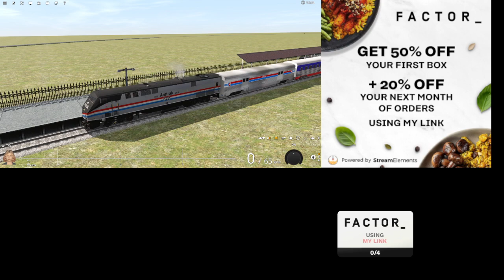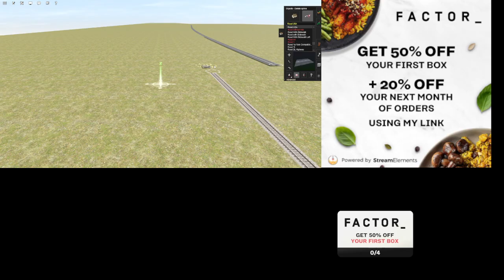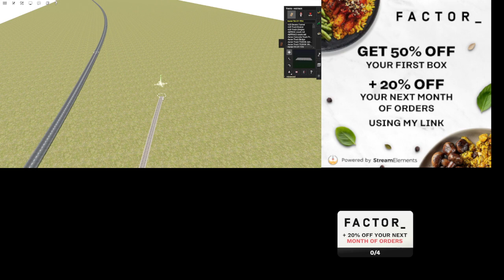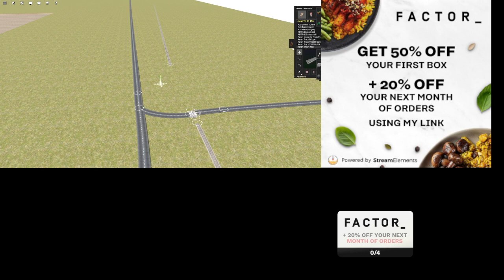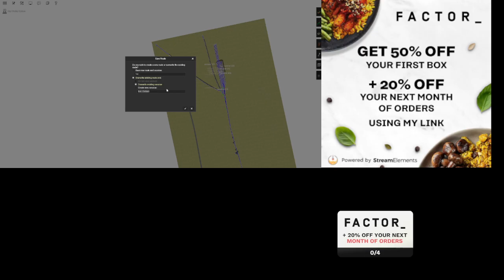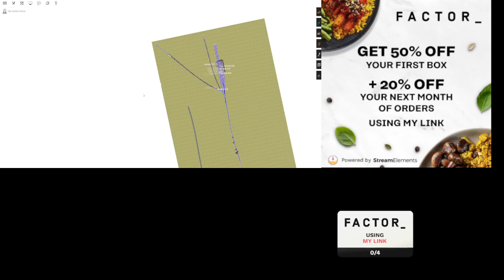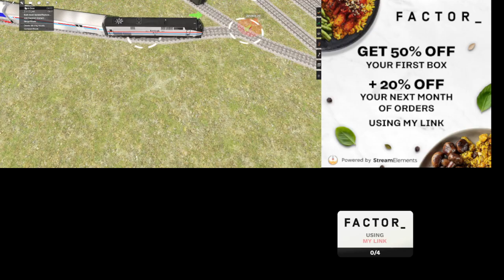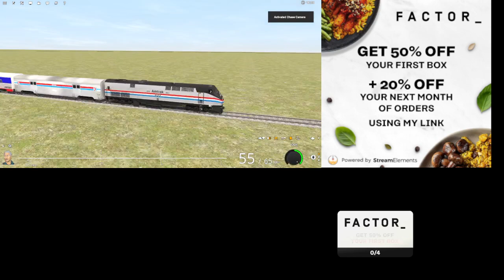trainz 19 fun route amtrak run